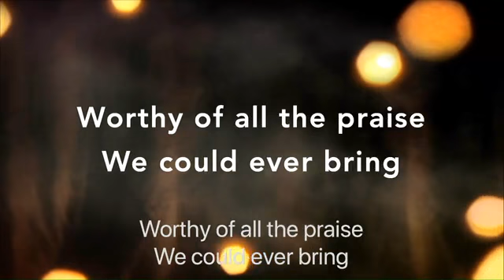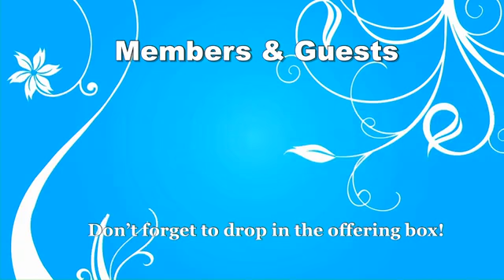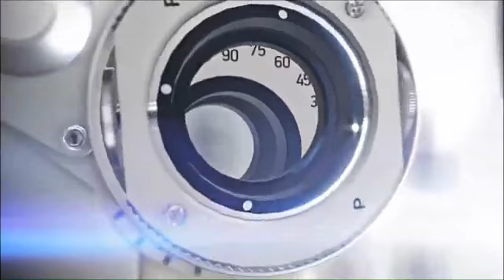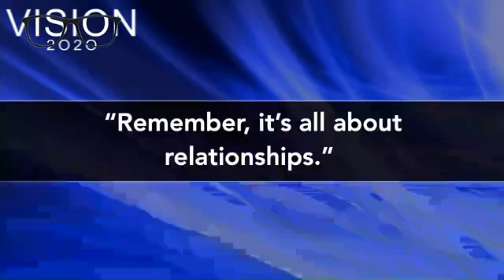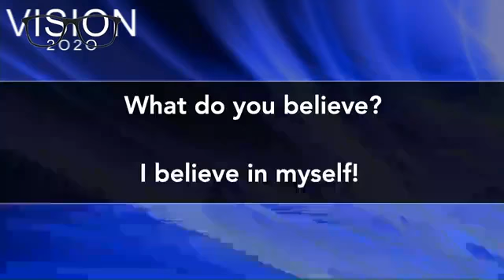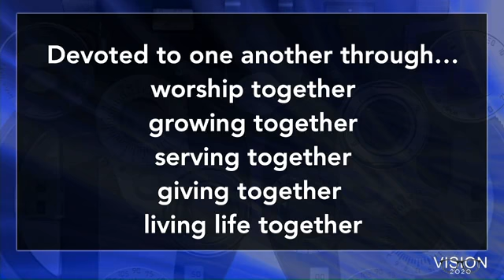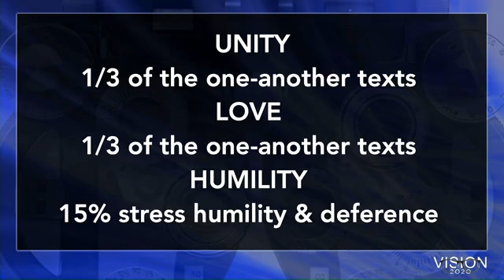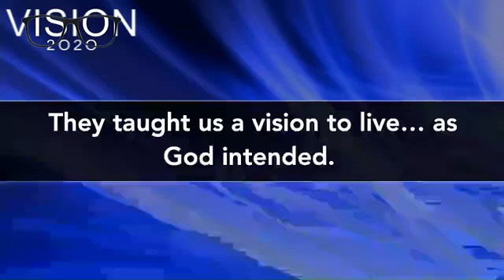"Vision to Live"